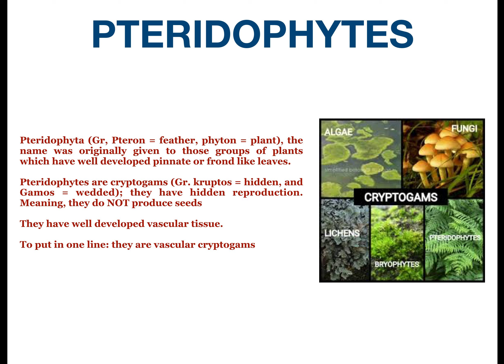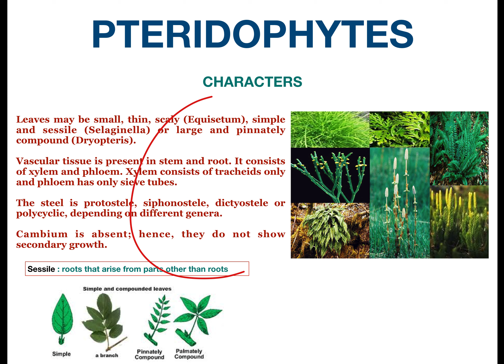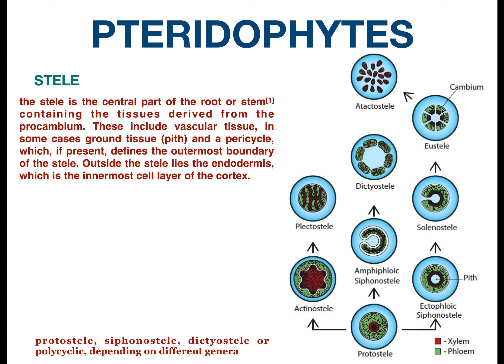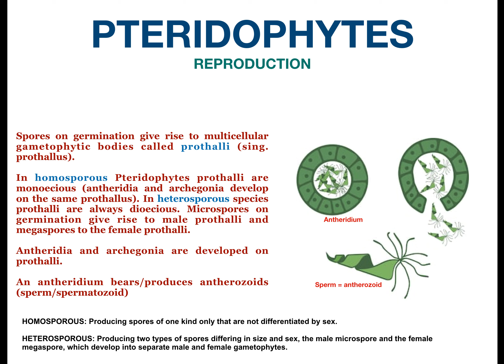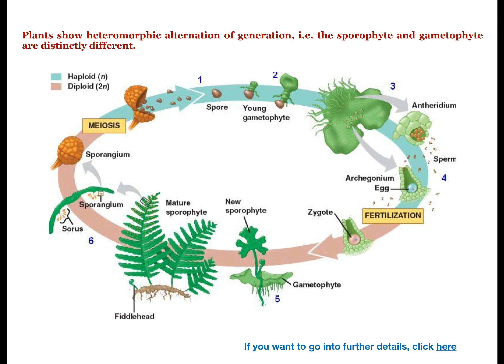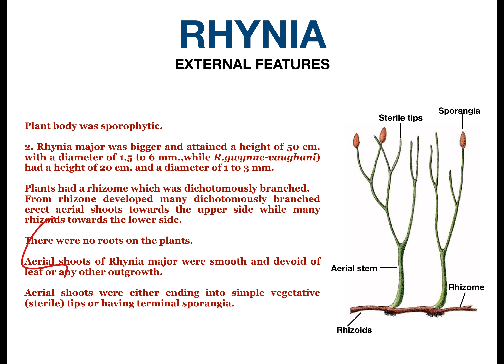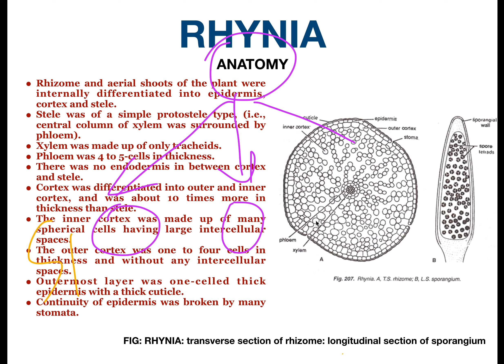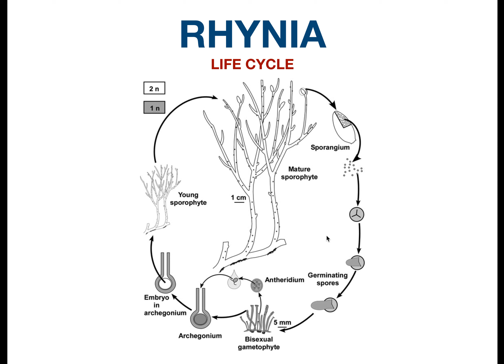Pteridophyte 1: Introduction and Rhynia